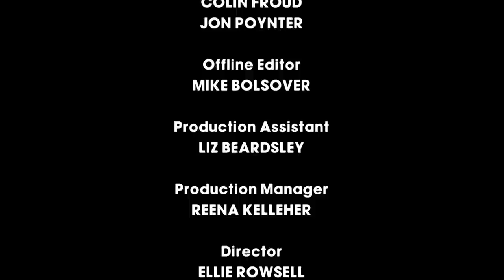S5E16 | Mikado Ventures Outside For The First Time | Monkey Life | Beyond Wildlife